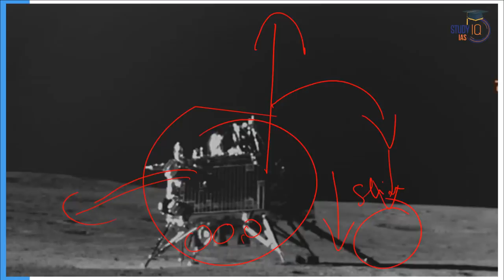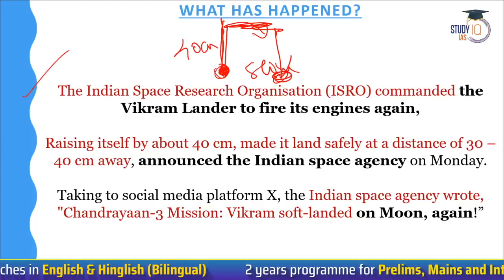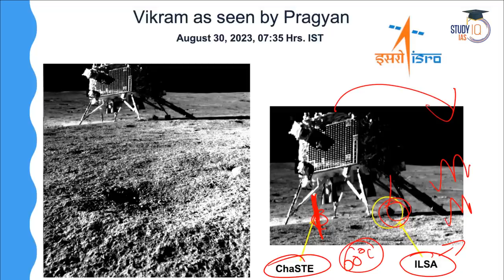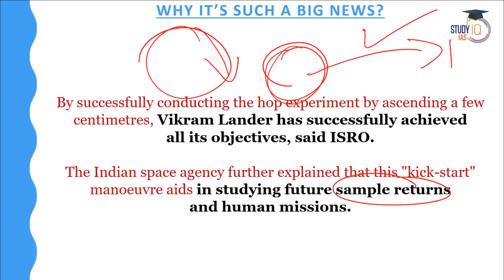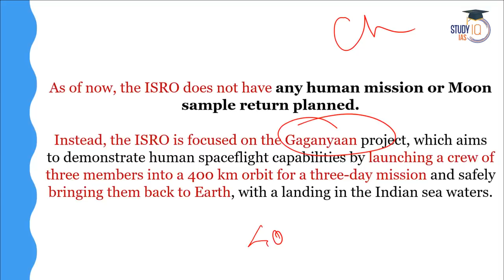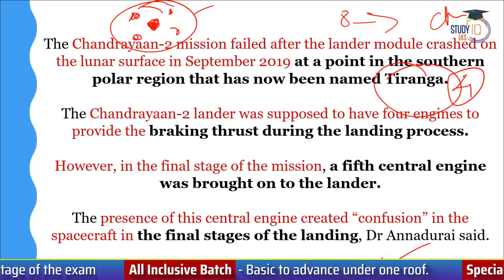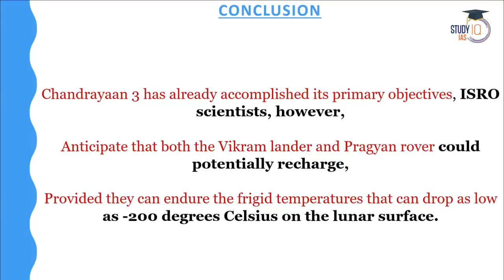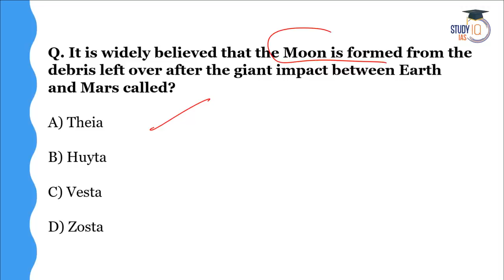India's Moon Lander Vikram Hopped & Soft Landed Again | UPSC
Join us in this video as we explore the remarkable feat of India's Moon Lander Vikram, which successfully hopped and soft-landed once more. Stay updated with the latest space achievements!

Admissions Closing on 3rd Sept 2023 | Daily Live Classes at 8:00 AM